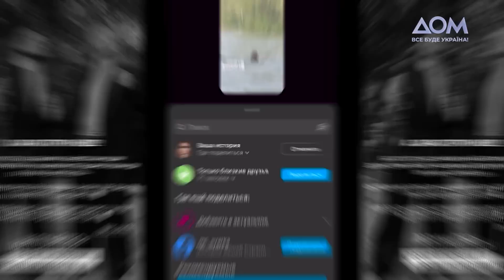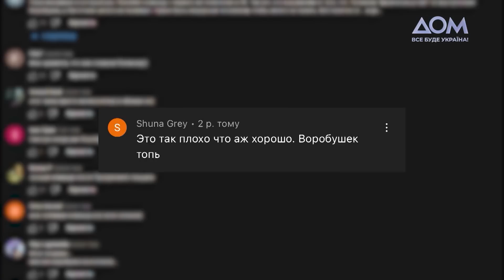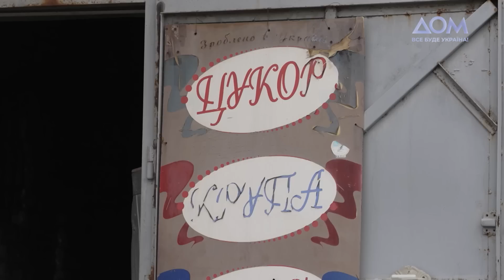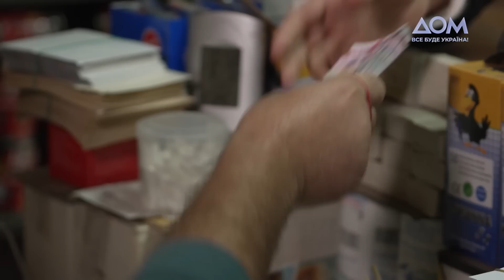Слава Кедр — про волонтерство, допомогу харків’янам та благодійні виступи | Без зброї. Прем’єра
Прем’єрний випуск проєкту "Без зброї" про тих, хто з початку повномасштабної війни не взяв до рук зброю, але зміг так перелаштувати своє життя, щоб бути максимально корисними країні.

Учасник першого випуску був коміком до війни, а зараз – волонтер. За допомогою гумору він збирає кошти на підтримку українців.

Слава Кедр – автор та гуморист інародного театру "Воробушек". Разом з командою Слава відправляє продукти харків’янам, які живуть в найбільш постраждалих районах, та збирає кошти на допомогу ЗСУ.